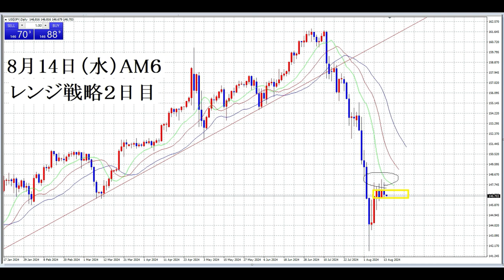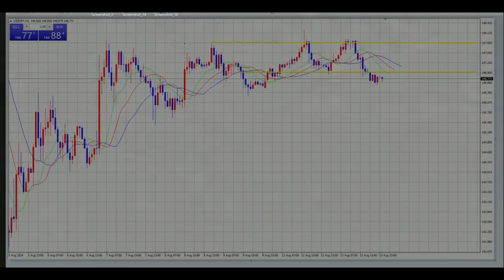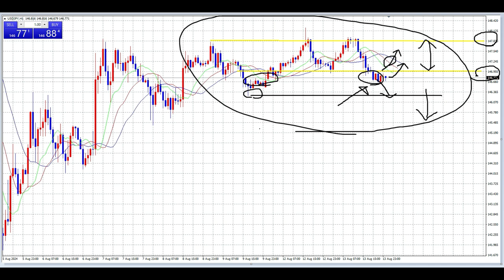【FX】147円000～147円800レンジ戦略